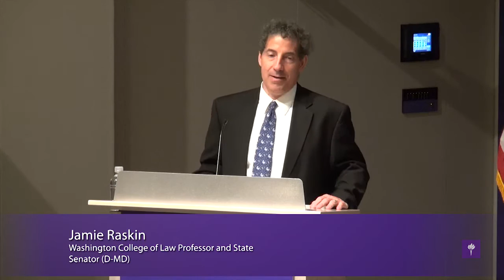youtube video #-6ksQkvxisM